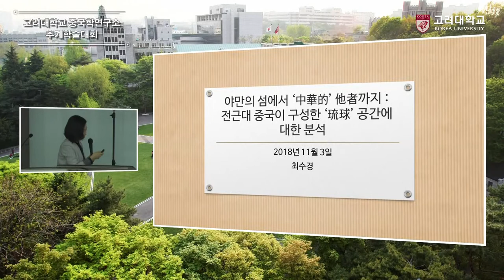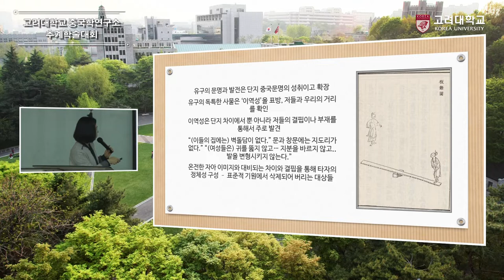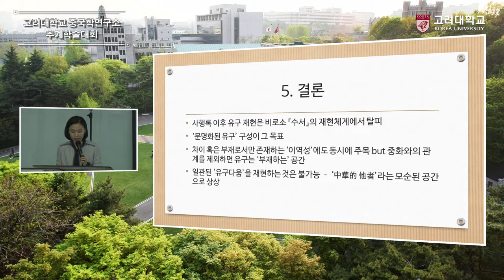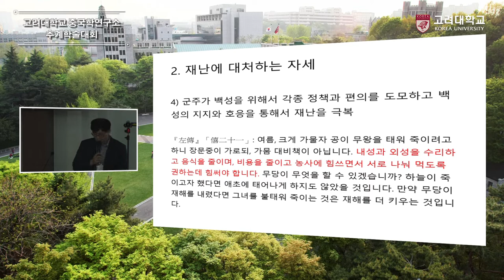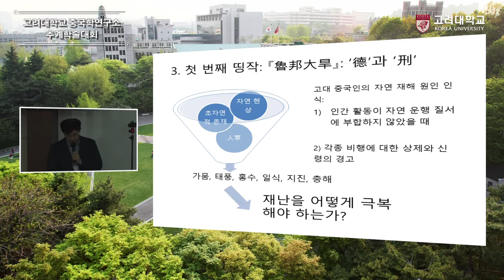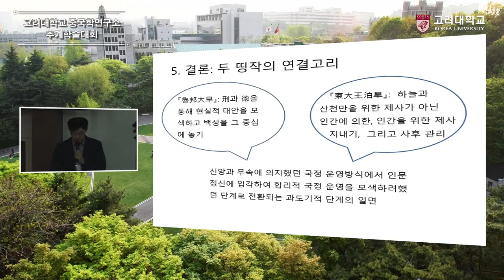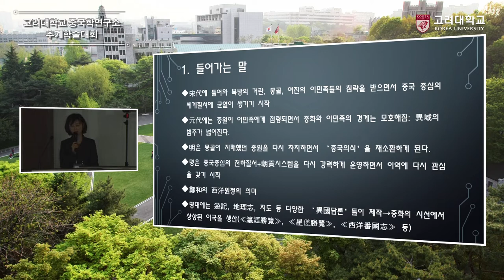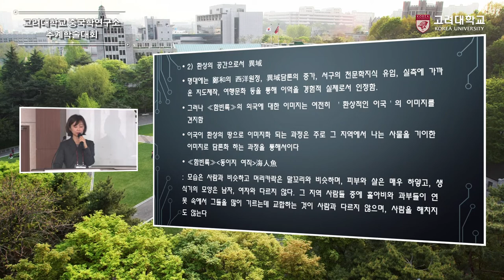[고려대학교 Korea University] 중국학 연구소 추계 학술대회_1부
중국학 연구소 추계 학술대회_1부
전통적 천하관의 형성과 변화

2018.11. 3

고려대학교 서관